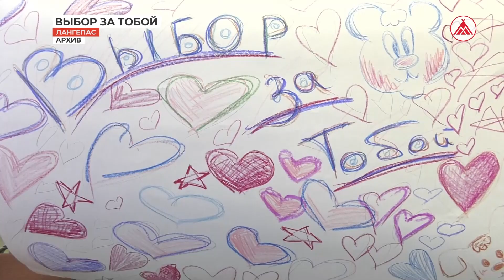Юбилей волонтёрского движения Лангепаса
В лангепасском центре по работе с детьми и молодёжью «Фортуна» отметили юбилей волонтёрского движения «Выбор за тобой»